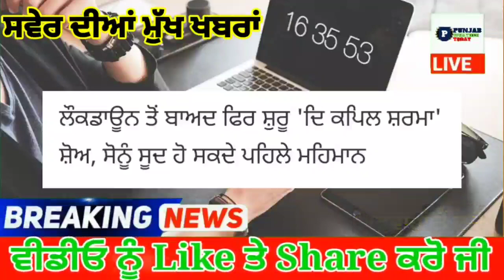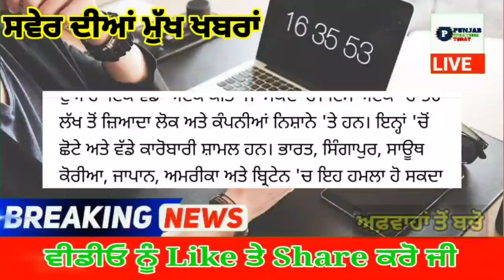punjabi news today live - Punjab Weather Today - Punjab News